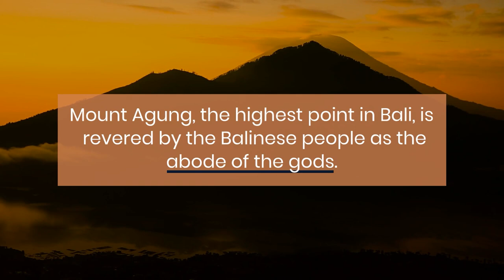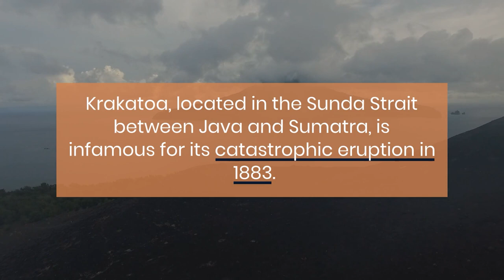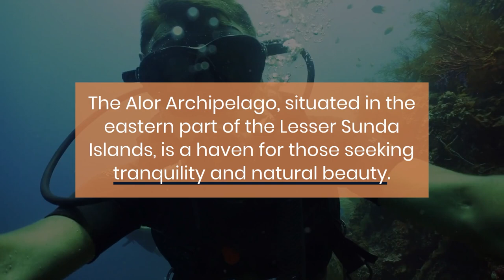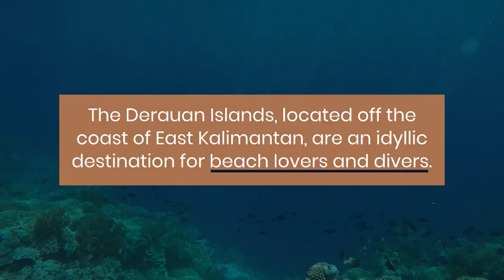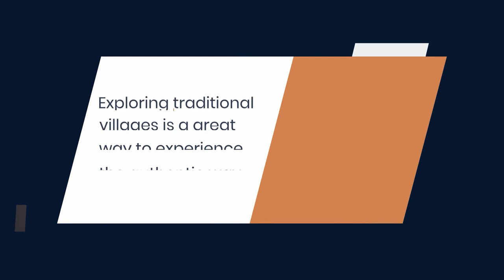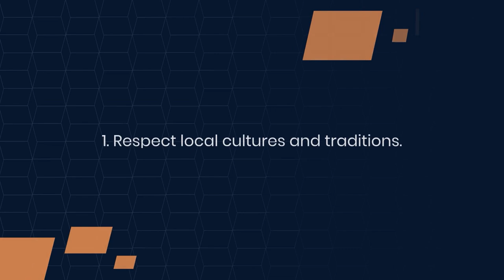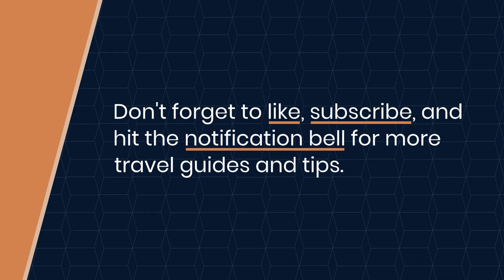Islands of Indonesia: A Journey Through the Land of Volcanoes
Join us as we embark on an unforgettable journey through the unexplored islands of Indonesia, a country known for its stunning volcanic landscapes and rich cultural heritage. Discover the hidden gems of Flores, Sumatra, and Raja Ampat, and learn about the breathtaking natural beauty, diverse wildlife, and vibrant local cultures. Whether you're an adventurous traveler or a cultural enthusiast, this video offers a unique glimpse into Indonesia's lesser-known wonders.